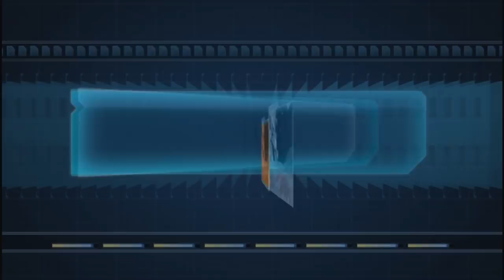Iron Man Video Game - PART 1 - The Stark Toaster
THUMBS UP FOR TONY STARK, MUNGRY & ETHAN!

This video is IronMan video game walkthrough